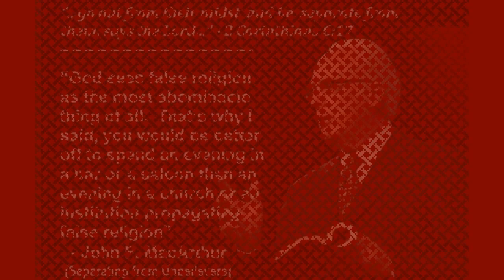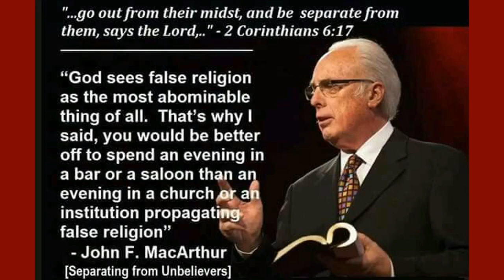John MacArthur- Who Is A Christian?!?!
Pastor John and I both agree-The thing that plagues the Christian church is ultimately, who makes up the Christian Church? True converts or false converts? A True Christian is one that has been touched by the Grace of God and one in whom The Spirit of God has come to indwell. Its one whos been given a new heart and we label so many counterfeits alongside the genuine and it ought NOT BE SO! Lets get it right Church and understand that we are the minority, we are the "called out ones."
SUB W/ NOTIFICATIONS